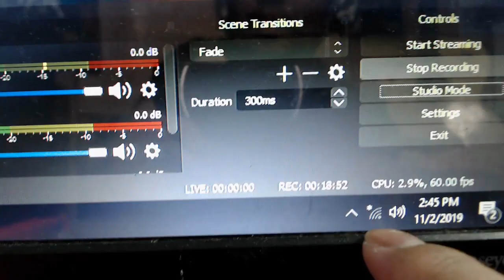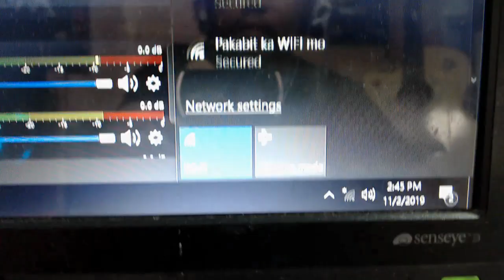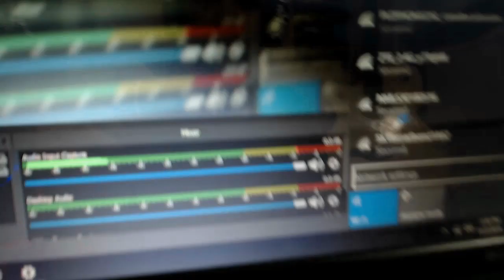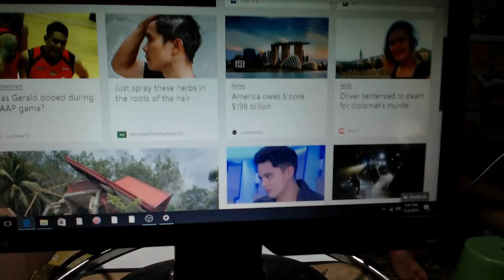USB DONGLE WiFi RECEIVER 2.0 Connect to Cellphone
USB wireless 2.0
800.11N
compatible to PC/LOPTOP
WiFi & Hotspot Receiver